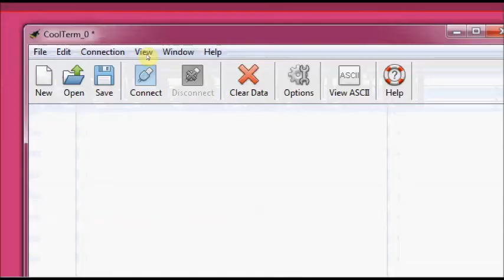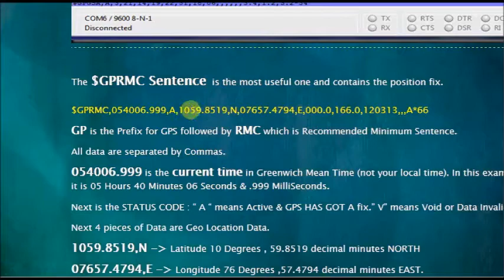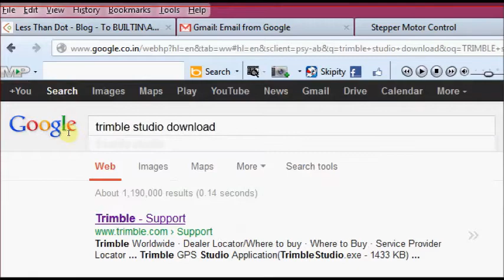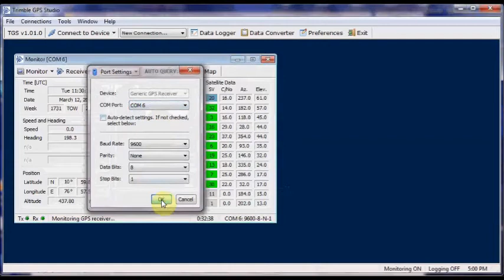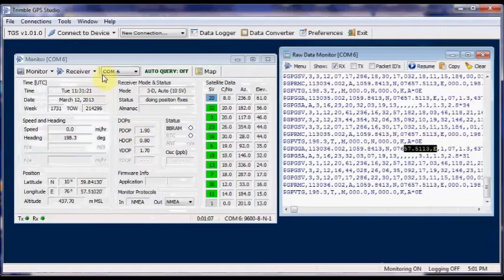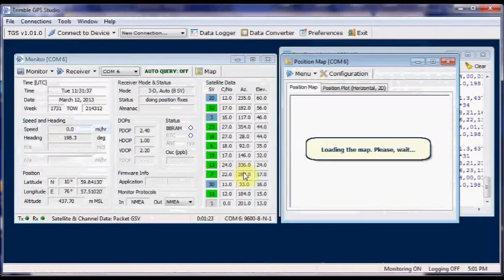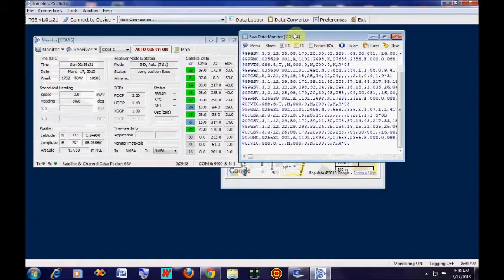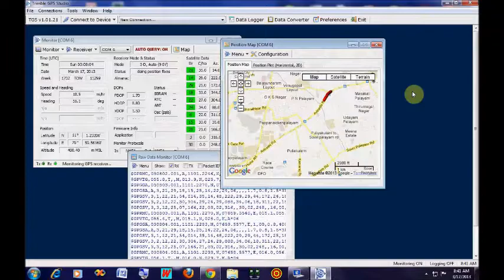GPS MODULE SKYTRAQ 634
This video describes how to test a GPS module with a Terminal Software .Also it explains how to use the TRIMBLE GPS STUDIO to view the Map of plot.NMEA sentences generated by the GPS module are explained in detail